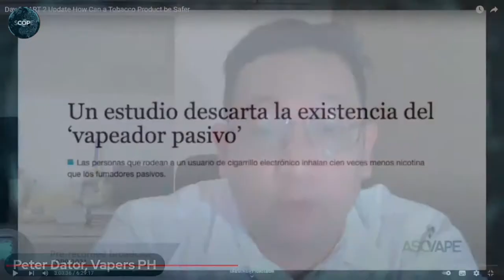VapersPH Panel "Regulation in the Philippines"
Vapers PH discussion on THR, Advocacy and Regulation in the Philippines
Peter Paul Dator lead/moderator